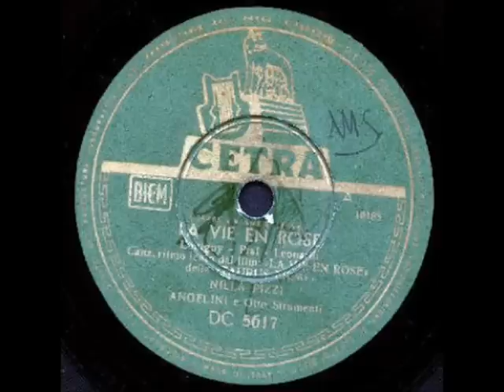Nilla Pizzi - La vie en rose (con testo).wmv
NILLA  PIZZI - LA VIE EN ROSE; di Louiguy - Piaf - Leonardi; 1953; Orchestra della Canzone diretta dal Maestro Cinico Angelini; Cetra DC 5617; dal film "Ci troviamo in galleria" di Mauro Bolognini.

TESTO:

Se tu sei vicino a me,
sognando insieme a te,
la vita è tutta rosa.

È una musica d'amor
che sento in fondo al cuor
nell'aria e in ogni cosa.

Le parole che sai dir,
più lievi di un sospir,
non possono mentir.

Socchiudo gli occhi
e ti sento parlar
e la tua bocca mi par di baciare.

la vita è sempre rosa
insieme a te.

non possono mentir.

insieme a te.

BIOGRAFIA (da ildiscobolo.net)

Adionilla Negrini Pizzi nasce a S. Agata Bolognese (Bologna) il 16 aprile 1919.
Esordisce a diciotto anni nel concorso, vincendolo, 'Cinquemila lire per un sorriso' e fra il 1940 e il 1941 comincia a cantare negli spettacoli delle Forze Armate. Nel 1942 partecipa, su invito, ad un concorso per voci nuove indetto dall'EIAR nel quale risulta prima fra ben diecimila concorrenti!

La scopre il maestro Carlo Zeme e con lui debutta ai microfoni dell' EIAR con il brano
Casetta tra le rose

Voce fresca e piacevole senza falsi barocchismi, Nilla Pizzi si rivela subito una ventata di leggerezza e modernità.

Nel 1944 comincia la sua avventura discografica lunga e fortunatissima: incide inizialmente con Bruna Rattani e successivamente con Dea Garbaccio, è il periodo di :
Alba della vita
Verrà
Quel mazzolin di fiori
Tulipano d'oro

Nel 1945 gira l'Italia con il maestro Angelini e nel 1946 torna a cantare per la radio con un contratto discografico in esclusiva per due anni con la Voce del Padrone e nel cuore un legame sentimentale per Angelini.

Nello stesso anno, approda anche alla Cetra dove incide con vari pseudonimi (Carmen Isa, Isa Merletti, Conchita Velez, Ilda Tulli) per non incorrere nel reato di incompatibilità a causa del suo contratto in esclusiva.

Alternando motivi romantici a rumbe, conghe e samba, diventa popolarissima con una lunga serie di successi tra cui:
Oh papà
La vie en rose
Cocoricò
Mi triste corazon
Dopo di te
È troppo tardi
Non aspetto nessuno.

Il boom però arriva nel 1951.
Nasce in quell'anno il Festival di Sanremo e Nilla Pizzi, protagonista indiscussa della prima manifestazione con Achille Togliani e il Duo vocale Fasano rimane la regina incontrastata per tre edizioni con :
Grazie dei fiori (1951)
Vola colomba (1952)
Papaveri e papere (1952)
Vi à poi un periodo in cui alterna ai molti successi colti da sola,anche molte canzoni interpretate a due voci come:
Col tricche ballacche (Con Gino Latilla)

Nel 1958 dopo avere abbandonato la sua vecchia etichetta discografica la gloriosa CETRA per passare alla neonata  RCA  torna al festival e si classifica al secondo posto con :
L´édera
Nello stesso anno vince l'edizione di Canzonissima dove
tra l'altro rispolvera un classico della canzone italiana:
Mamma
 L'anno dopo è terza al Festival di Napoli con 'Vieneme 'nzuonno' e al Festival di Sanremo si presenta con tre canzoni:
Il nostro refrain
Sempre con te
Adorami
con la quale vince il Premio della Critica.

Nel 1960 la sua ultima partecipazione al Festival con il brano 'Colpevole' che arriva quarto in classifica.

I successi e le vittorie si succedono una dietro l'altra in Italia e all'estero a testimonianza di una popolarità che non si è mai esaurita.
Anche in America latina, dove addirittura ha aperto un locale, ad Acapulco, per una platea sempre più vasta di emigrati italiani e suoi appassionati fan.

Ritirando il premio alla carriera Nilla Pizzi così si è espressa:
'Sanremo è stata la mia vita...Se non fosse stato per Sanremo la mia carriera non ci sarebbe neppure stata: mi ha permesso di portare le mie canzoni in tutto il mondo...'